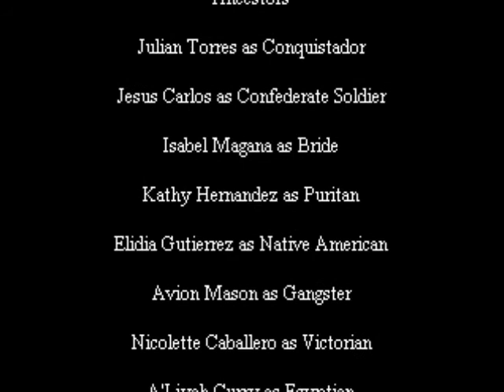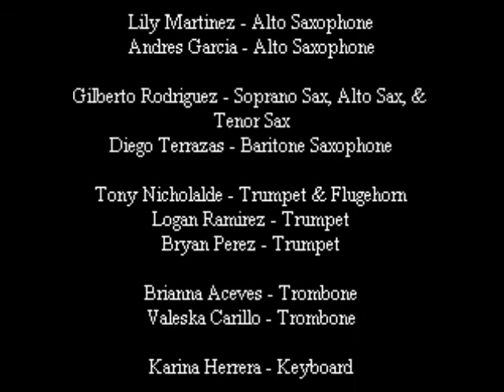2018 0422 Full Disclosure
Song: Full Disclosure

The Addams Family Musical
East Aurora High School
Hawk’s Auditorium

NOTE - I came prepared with a tripod for this day's performance but it never dawned on me that the camera's battery would take a shit in the middle of this number. The camera lost power just as Pugsley took the chalice to spike it with Acrimonium. Sorry Pugster!
This is why I am not a professional videographer. Full Disclosure!

FEATURING

Eric Medrano as Gomez

Lillian Zepeda as Morticia

Sierra Baez as Wednesday

Rudy Kenyon as Pugsley

Bryan Perez as Uncle Fester

Alondra Ochoa as Grandmama

Anthony Walter as Lurch

Vincent Juarez as Lucas Beineke

Eduardo Benitez as Mal Beineke

Vanessa Zamora as Alice Beineke

Ancestors

Julian Torres as Conquistador

Jesus Carlos as Confederate Soldier

Isabel Magana as Bride

Kathy Hernandez as Puritan

Elidia Gutierrez as Native American

Avion Mason as Gangster

Nicolette Caballero as Victorian

A'Liyah Curry as Egyptian

Alejandra Jaime as Titanic

Tasha Littleton as Flapper

Alejandra Martinez as Adventurer

Jylmarl Martinez as Victorian Gentleman and Death

Jenny Nunez as Victorian Romantic

Pit Orchestra

Brian G. Liska - Conductor
Nancy Tabb - Piano

Elizabeth Vieyra - Violin

Shelby Cassidy - Flute & Alto Saxophone
Carolina Nicasio - Flute

Fatima Campos - Clarinet
Gabriela Rivera - Clarinet

David Gonzalez - Clarinet & Bass Clarinet

Lily Martinez - Alto Saxophone
Andres Garcia - Alto Saxophone

Gilberto Rodriguez - Soprano Sax, Alto Sax, & Tenor Sax
Diego Terrazas - Baritone Saxophone

Tony Nicholalde - Trumpet & Flugehorn
Logan Ramirez - Trumpet
Bryan Perez - Trumpet

Brianna Aceves - Trombone
Valeska Carillo - Trombone

Karina Herrera - Keyboard

Micah Hook - Guitar
Jose Rodriguez - Bass
Kenny Shepherd - Bass

Joe Kulick - Drums
Jocelyn Bolivar - Percussion
Rolando Sanchez - Percussion